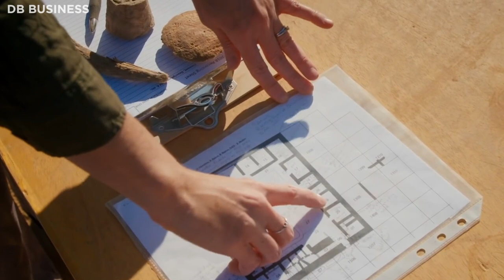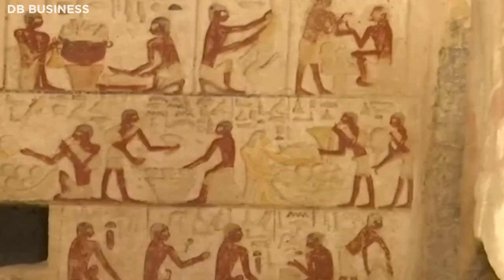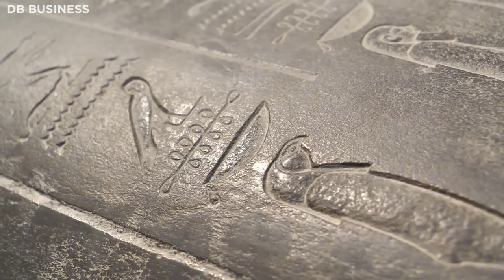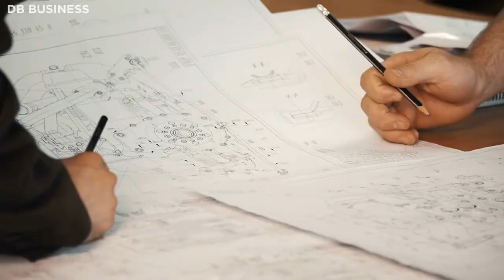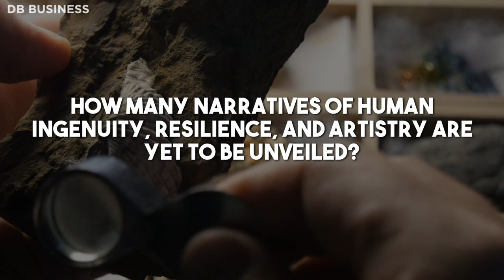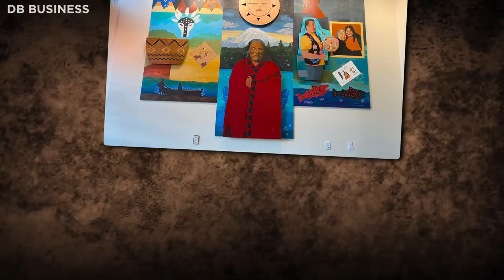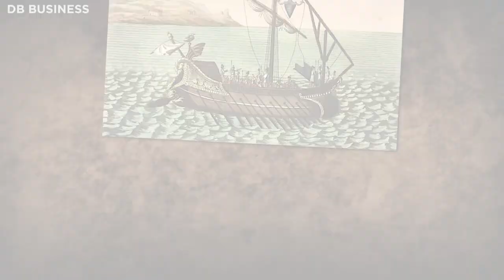Graham Hancock - People Don't Know about Amazing Discovery Inside The Africa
The geological composition of the Africa is comprehensively studied, revealing a consistent succession of rock strata formed over several million years. While archaeological findings confirm the presence of numerous Native African tribes in the region for millennia, is there any proof of a vanished civilization possessing advanced technology or wisdom?